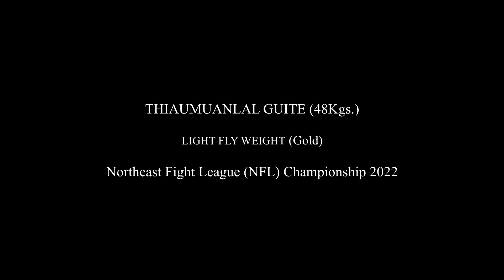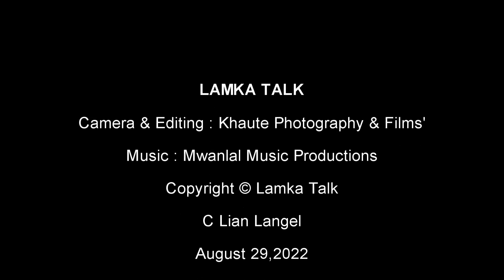Northeast Fight League (MMA) Gold Medalist Thiaumuanlal Guite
August 26-27, 2022 sung Nongmeibung Multipurpose Hall, Imphal ah Northeast Fight League - Mixed Martial Arts kidemna om hun in Lamka apan mi 7 in Gold Medal la uhi. Lamka apan Champion-te lak ah numei 2 leng tel uhi.

Amaute Lamka Ultimate Mixed Martial Arts & Fitness Club a kipan hi ua, Master DC Khup in sinsakna a piak ahi. A vek un Lamka Talk in houpihna kinei a, maban ah leng hong lohchin touhzel ua, professional MMA fighter a hong hih ding uh deihsak i pia ahi.